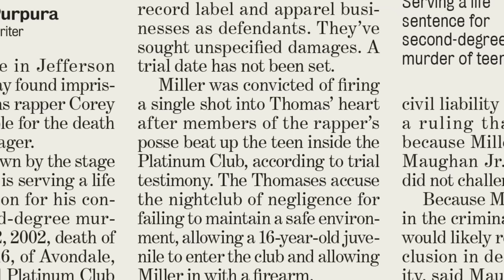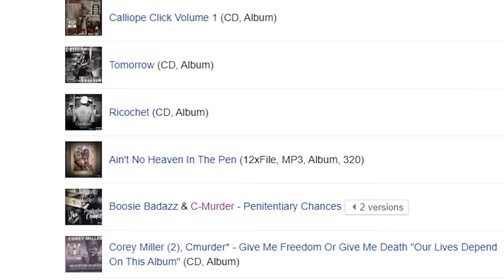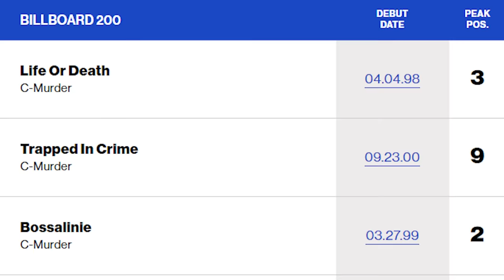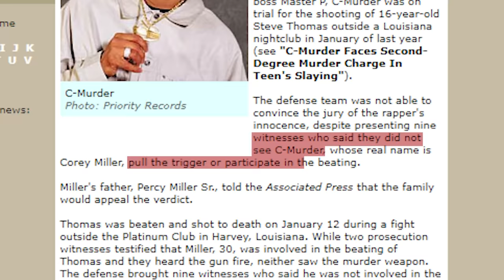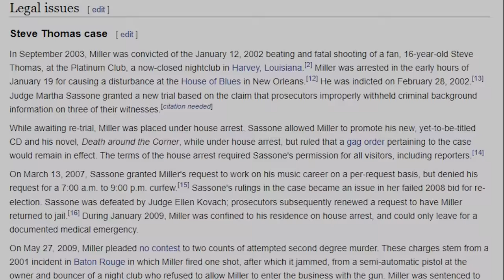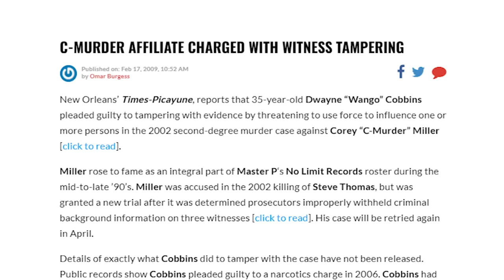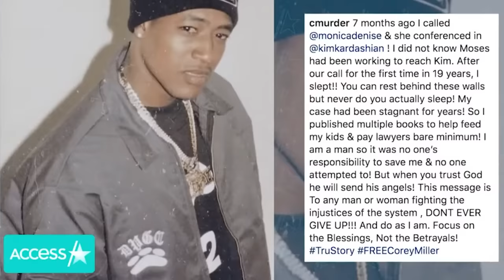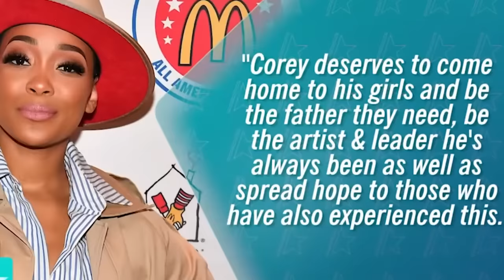C-Murder Murdered a 16 Year old Fan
Shout out my editor Camille